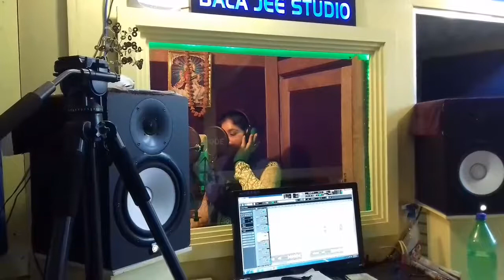Indu singh live recording. ..bolbam song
singer-indu shingh

Thank You So Much By : HALCHAL MUSIC

Check out some of the Bhojpuri Videos, HALCHAL MUSIC

 ▬▬▬▬▬ஜ۩۞۩ஜ▬▬▬▬
हिंदी भोजपुरी गाना  सुने  के